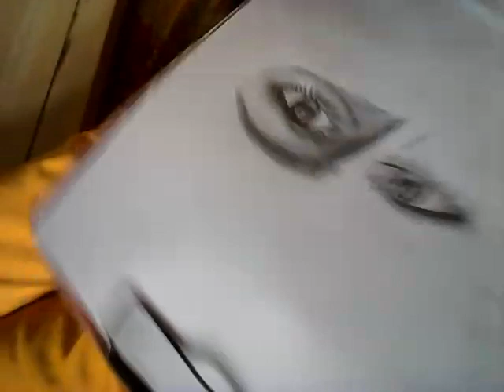Sohan Singh art draw the eyes